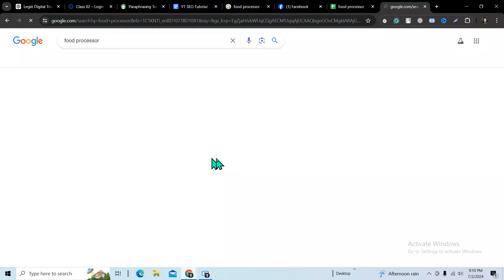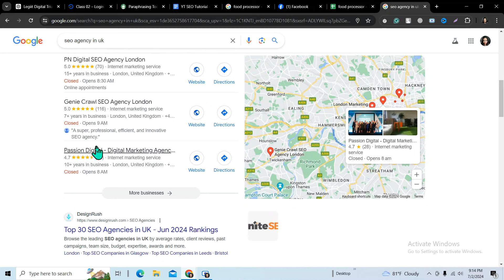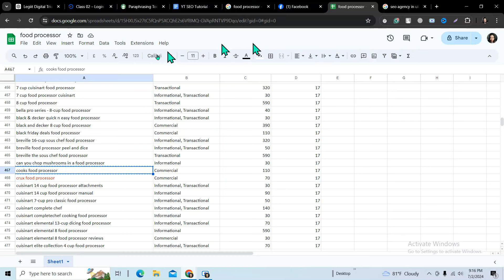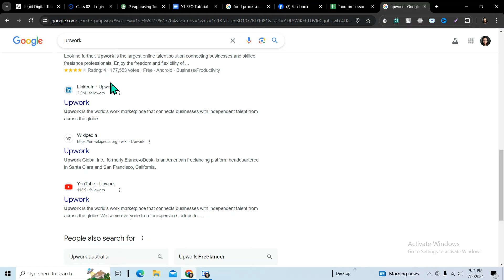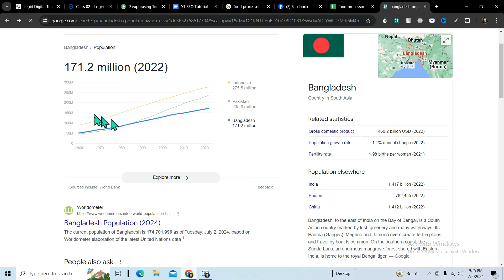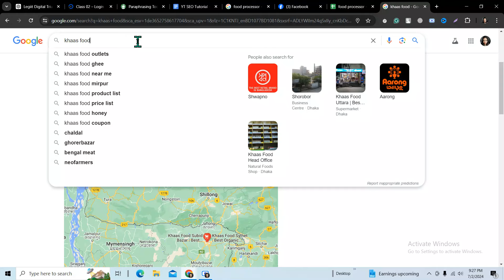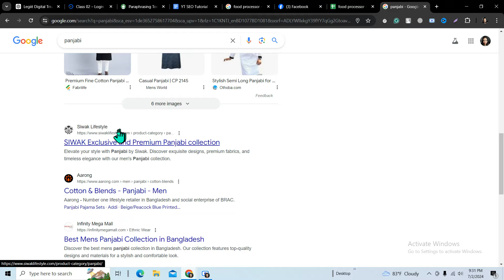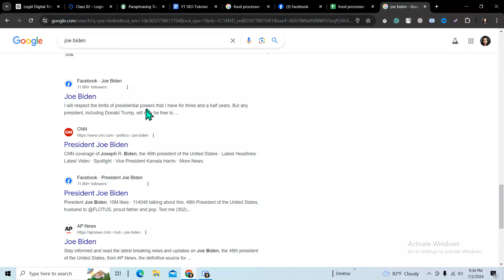Maximize Your Visibility with SERP Features: Boost Your SEO Strategy!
Are you looking to skyrocket your website's visibility on search engines? Understanding and leveraging SERP (Search Engine Result Page) features is crucial to standing out in the crowded digital landscape. In this video, we'll dive deep into the various SERP features like rich snippets, knowledge panels, local packs, and more. Learn how to optimize your content to appear in these prominent positions and drive more organic traffic to your site.

What You'll Learn:

What SERP Features Are and Why They Matter
Different types of SERP Features (Rich Snippets, Knowledge Panels, Local Packs, etc.)
Practical tips to optimize your content for SERP Features
Real-world examples of successful SERP Feature optimization

Why This Matters:
Mastering SERP Features can significantly enhance your SEO efforts, leading to higher click-through rates, better user engagement, and ultimately, more conversions. Whether you're an SEO beginner or a seasoned pro, this video will provide valuable insights to help you stay ahead of the competition.

Drop your questions or suggestions in the comments section below. We'd love to hear from you and help you with your SEO journey!